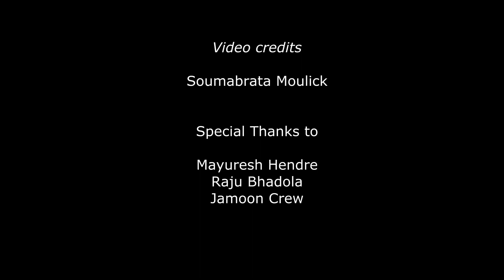Jamoon - Au Revoir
After three days of thrilling adventure in the tigerland of @jamooncorbett, the departure was no less than an adventure too. Crossing the Ramganga river, trekking up the forest, bidding adieu @jamooncorbett until we meet again soon.

It was an amazing experience to work with @mayuresh_hendre_photography and the entire @jamooncorbett team. Congratulations team DCP, @wildlifewithkanelew, @awe_som_ and @drcaesarphotography for yet another successful venture, about to begin.

A long-awaited genre unveils. A wildlife experience unmatched! Camera trapping experience using both manual trapping and PIR motion sensor-based trapping – coming your way.

Our attempt is to make camera trapping easy and feasible by providing the necessary infrastructure and opportunities to those wildlife photographers who are willing to take that extra step to come forward, get ready to be in raw nature and aspire to create those much-admired wide perspectives of close encounters of the wild in their album.

Coming soon! Watch this space!